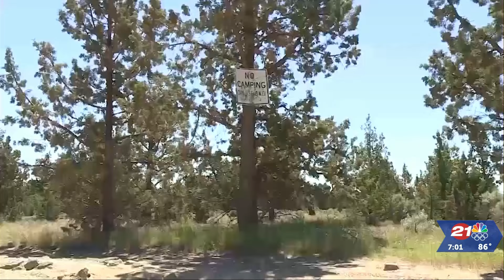Bend City Councilors hear frustrations and fears of North Bend residents